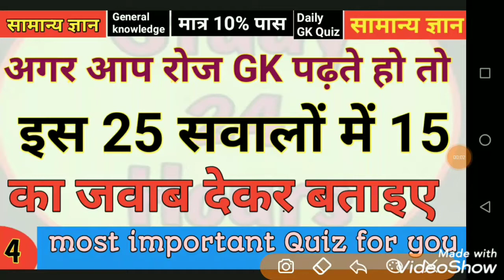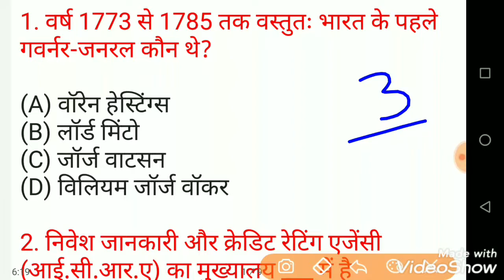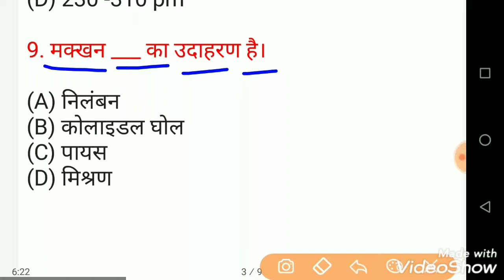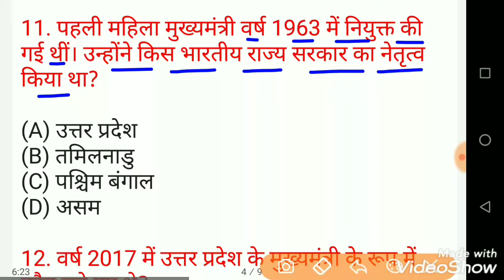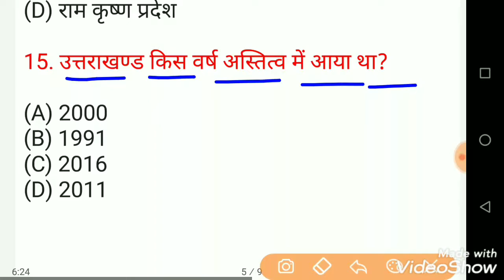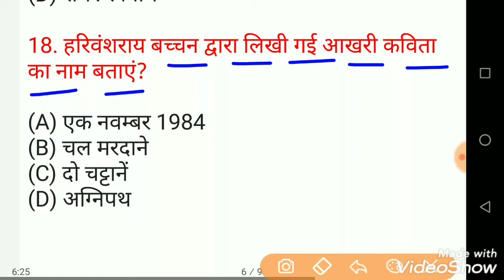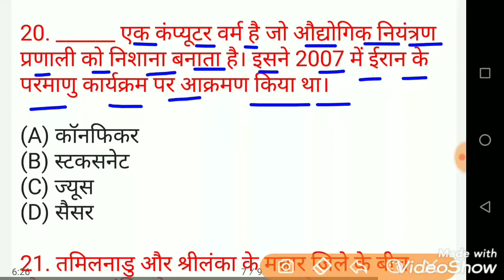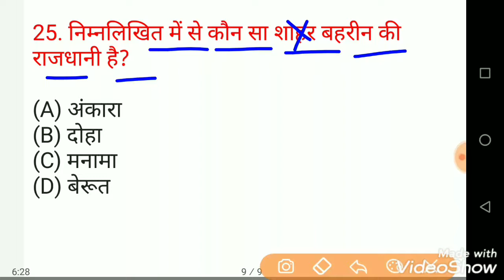Gk | General Knowledge 2020 | Important GK Question And Answer For Competitive Exams | Quiz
GK 2020#competitive
GK#QuizTest#BasicGK#GKPracticeSet

1. वर्ष 1773 से 1785 तक वस्तुतः भारत के पहले गवर्नर-जनरल कौन थे?

2. निवेश जानकारी और क्रेडिट रेटिंग एजेंसी (आई.सी.आर.ए) का मुख्यालय ___ में है

3. भारत सरकार ने निम्नलिखित में से किस द्वीप में पर्यटन को अवैध बना दिया है?

4. स्वतंत्र भारत के पहले रक्षा मंत्री ______ थे।

5. सरदार वल्लभभाई पटेल की ‘स्टैच्यू आफ युनिट’ किस नदी पर स्थित एक द्वीप पर है?

6. पुष्प के किस हिस्से मे पराग का उत्पादन होता

7. कौन सा जीवाणु, अंडाकार या गोलाकार होता हैं ?

8. बैंगनी रंग के प्रकाश की तरंगदैर्घ्य लगभग ____होता है।

9. मक्खन ___ का उदाहरण है।

10. वर्ष 1887 में इलाहाबाद विश्वविद्यालय की स्थापना किसने की थी?

11. पहली महिला मुख्यमंत्री वर्ष 1963 में नियुक्त की गई थीं। उन्होंने किस भारतीय राज्य सरकार का नेतृत्व किया था?

12. वर्ष 2017 में उत्तर प्रदेश के मुख्यमंत्री के रूप में कौन चुने गए थे?

13. निम्नलिखित में से उत्तर प्रदेश का राज्य पक्षी कौन सा है?

14. वर्ष 1937 से 1950 तक उत्तर प्रदेश को किस नाम से जाना जाता था?

15. उत्तराखण्ड किस वर्ष अस्तित्व में आया था?

16. 1930 में सी.वी. रमन ने ______ के लिए नोबेल पुरस्कार जीता था।

17. विक्रम सेठ द्वारा लिखी गई कौन सी किताब एक कविता के रूप में दस नीतिकथाओं का संग्रह है?

18. हरिवंशराय बच्चन द्वारा लिखी गई आखरी कविता का नाम बताएं?

19. रक्त समूह प्रणाली की खोज _____ ने की थी

20. ______ एक कंप्यूटर वर्म है जो औद्योगिक नियंत्रण प्रणाली को निशाना बनाता है। इसने 2007 में ईरान के परमाणु कार्यक्रम पर आक्रमण किया था।

21. तमिलनाडु और श्रीलंका के मन्नार जिले के बीच मौजूद जलसंधि को ____ कहा जाता है।

22. निम्नलिखित में से संयुक्त राज्य अमेरिका के किस राज्य की सीमा संयुक्त राज्य के किसी अन्य राज्य की सीमा के साथ सांझा नहीं करता है?

23. दुनिया की तीसरी सबसे अधिक जनसंख्या वाला देश कौन सा है?

24. निम्नलिखित में से कौन सा संयुक्त अरब अमीरात का एक अमीरात नहीं है?

25. निम्नलिखित में से कौन सा शाहर बहरीन की राजधानी है?